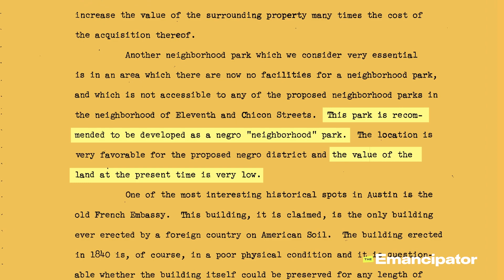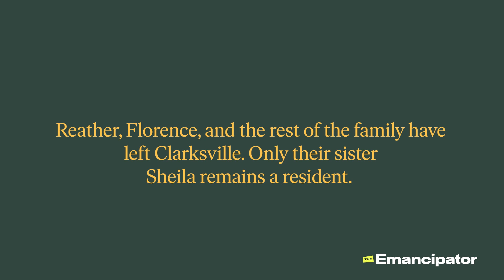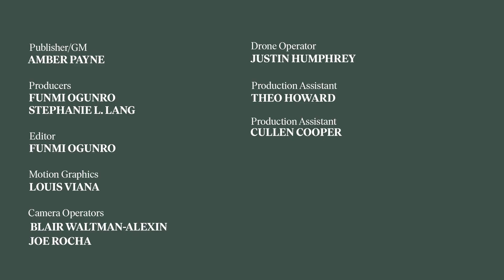This Land is Our Land | Austin's Freedom Towns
After emancipation, over 550 Black settlements emerged across Texas, offering safe havens for formerly enslaved folks seeking independence and liberation from oppression. Known as Freedom Towns or Freedom colonies, these intentional communities thrived, defying the perils of debt bondage, sharecropping, and racialized violence through self-sustainability and resilience from 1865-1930.  But over the years, gentrification, cultural erasure, natural disasters, and land dispossession have threatened the very existence of these precious communities. Stephanie L. Lang, a descendant of the Clarksville neighborhood in Austin, Texas, takes us on a journey through this historic neighborhood to share the remarkable untold story of the Griffin family.